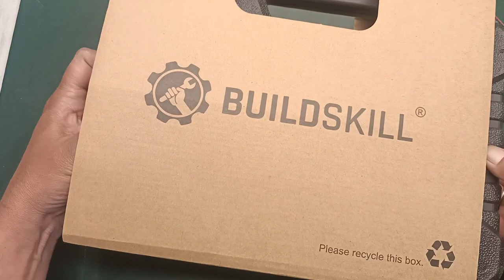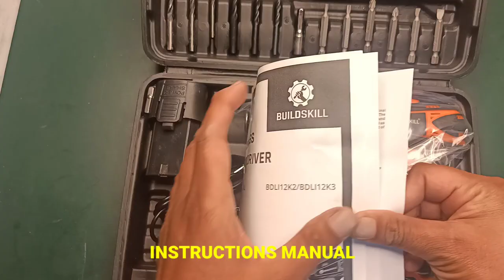UNBOXING AND TESTING CHEAPEST & USEFUL CORDLESS SCREW DRIVER/DRILL MACHINE (BUILD SKILL)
WARNING:
with the all sefty measures. Enjoy the video and Eat the sweets.